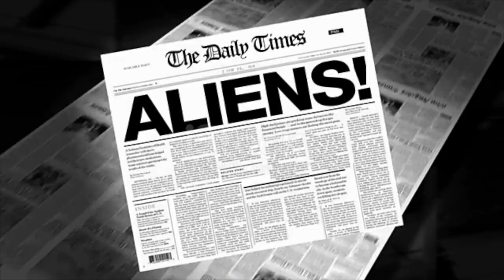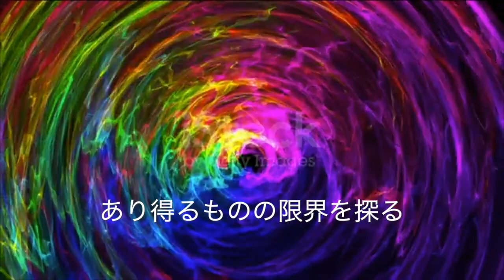斉藤ヤスタケ/Where Truth Meets Fiction～内なる隠された世界〜 YASUTAKE SAITOU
sound cloud(Youtubeでは聞けないオリジナル曲が聞けます)→

Where Truth Meets Fiction～内なる隠された世界〜

作詞 chatGPT 作編曲 斉藤ヤスタケ(YASUTAKE SAITOU)

In the depths of the mind, I find a world unseen
Where colors dance and thoughts collide, a vivid dream
Philosophies and musings intertwine and bloom
In this psychedelic realm, where reality's consumed

Trapped in a kaleidoscope of infinite hues
I float through the ether, lost in the cosmic cruise
Lost in the labyrinth of my own creation
Where truth and fiction merge in pure elation

In this painted paradise, I am truly free
Exploring the boundaries of what could be

A symphony of chaos, a cacophony of bliss
In this psychedelic journey, I find eternal peace

訳詞
心の奥底に見えない世界がある
色が踊り、想いがぶつかり合う、鮮やかな夢
哲学と思索が絡み合い花開く
現実が飲み込まれたこのサイケデリックな領域で

無限の色合いの万華鏡の中に閉じ込めて
私はエーテルの中を漂い、宇宙の航海に迷い込んだ
自分で作った迷宮に迷い込んだ
真実とフィクションが純粋な高揚感で融合する場所

この描かれた楽園で、私は本当に自由です
あり得るものの限界を探る

混沌の交響曲、至福の不協和音
このサイケデリックな旅で私は永遠の平和を見つける